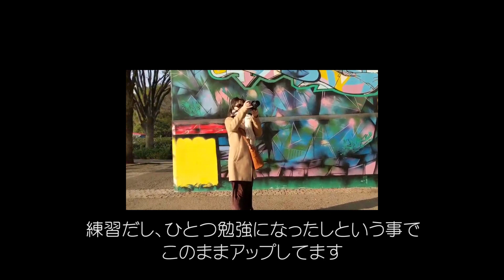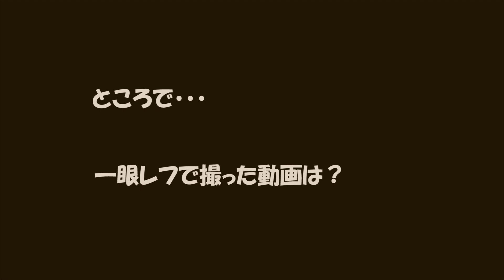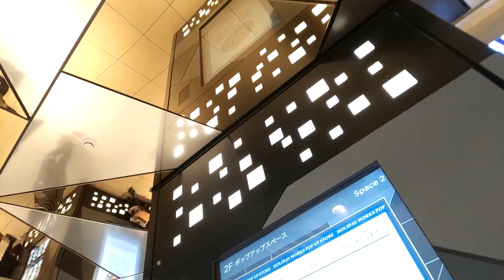一眼レフで動画を撮ったら撃沈/渋谷・代々木公園/おひとりさまVlog/50代/パスタランチ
一眼レフを使って初めて外で動画を撮ってみました。
撃沈する羽目になりました。
でもすごく勉強になりました。
そんな訳で動画はほとんどジンバルSMOOTH4を使って
スマホで撮っています。